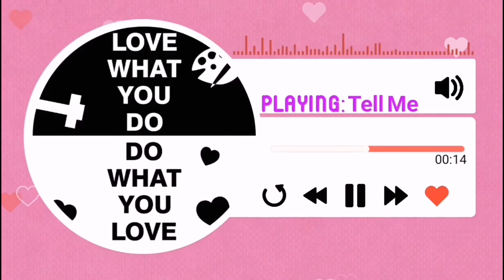TELL ME RINGTONE